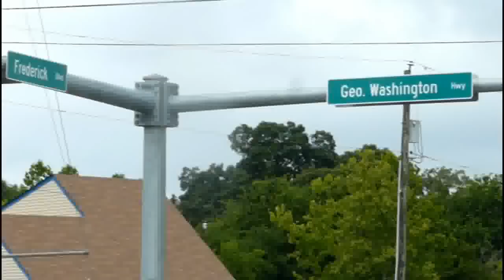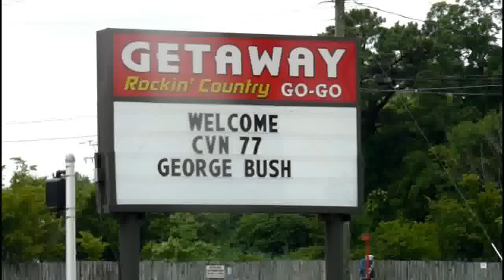Portsmouth, Virginia re-visit on 6-26-015.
Had to go to downtown Portsmouth Virginia so I took a drive down Effingham past the NORFOLK NAVAL SHIPYARD which is in Portsmouth. My experience with the GO GO Bars (pasties-bottom kinda' place) where I stood Shore Duty as a QM2. Took a few drunk sailors back to their ships from here. That is another story by itself ! For some reason it makes me want to watch "A Nightmare on Elm Street" again.